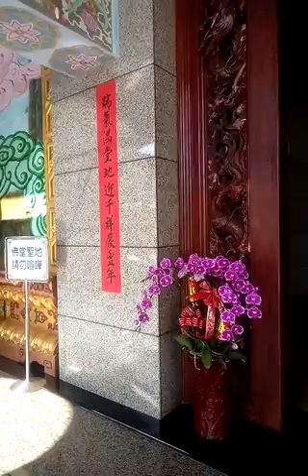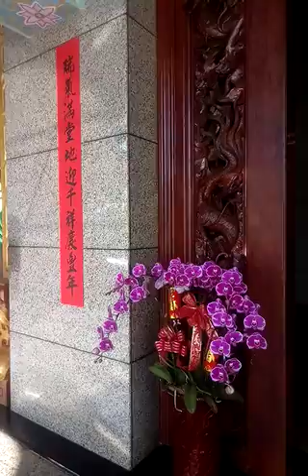VID_20230122#春節裝飾藝品#花藝作品#神源山莊義和聖堂 已在農曆兔年大年初一舉辦再度啟用六十四代祖師彩繪像儀式_142246